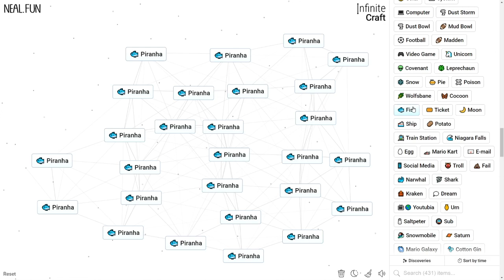How to Make a Piranha in Infinite Craft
How to Craft a Piranha in Infinite Craft